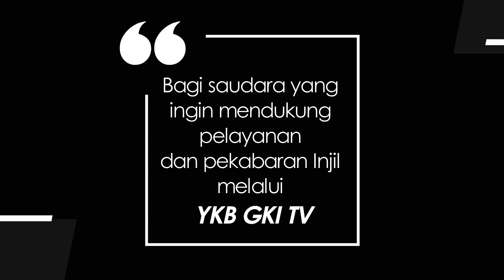KIDDY 884 - TUHAN MENGASIHI SEMUA ORANG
Renungan Harian Anak “Kiddy” untuk hari Selasa, 31 Oktober 2023
Berjudul : Tuhan Mengasihi Semua Orang
Didasarkan pada : Hosea 14:5-9